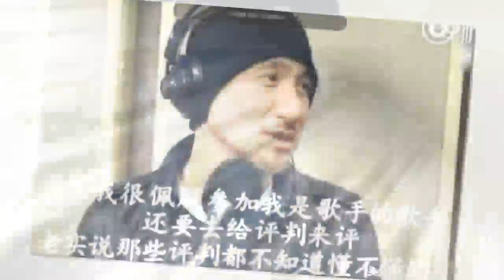歌神張學友演唱會再破世界紀錄，登全球票房排行榜之冠！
歌神張學友在2018年攜「學友·經典世界巡迴演唱會」持續來到世界各地，3月結束澳洲的雪梨、墨爾本場次後，隨即重返亞洲。

張學友於昨晚（4月1日）紹興站，完成了第147場巡迴演出，刷新了上次巡演創造的146場紀錄。

張學友之前的「1/2世紀巡迴演唱會」146場的紀錄，歷經77個城市，在18個月內完成。總觀眾人數超過280萬人次，總票房收入25億，並以12個月內觀眾總數2048553人次打破了世界紀錄。

這次「學友·經典世界巡迴演唱會」，張學友始終保持初心，一如最初所說「並非為了打破記錄而唱」，一切演唱計劃都按照行程排定，只為滿足世界各地的觀眾，直到昨天他的團隊驚喜的發現「學友·經典世界巡迴演唱會」已經突破147場，而依據目前陸續排定場次，這次演唱會將創造驚人的200場紀錄。

這將再次刷新他個人創造的世界紀錄，張學友於上個月至澳洲巡演，當時在雪梨站的演唱會，張學友以總票房1500萬人民幣的驚人成績，一